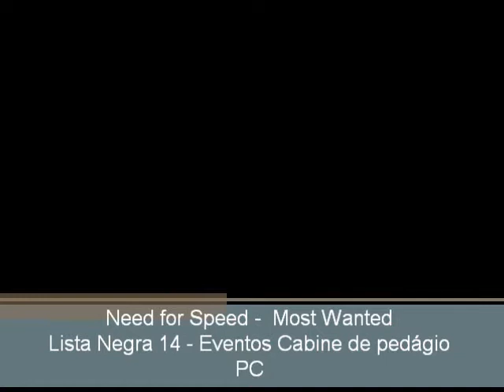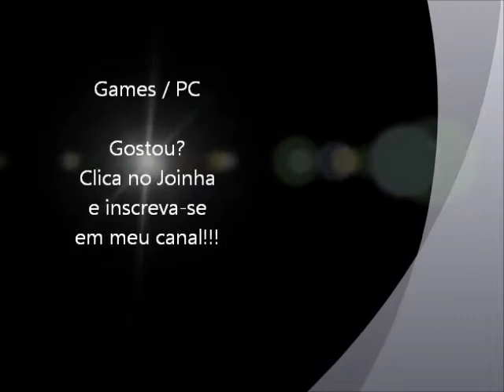Need for Speed - Most Wanted (PC) - Lista Negra 14 - Eventos Cabine de pedágio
Vídeo dos eventos na cabine de pedágio da lista negra nº 14 do jogo Need for Speed Most Wanted para PC